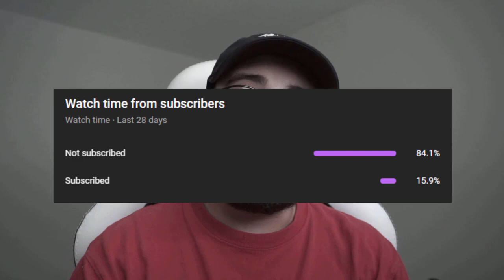the Maids in Melty Blood are No Joke...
Melty Blood Commentary
Melty Blood Type Lumina
Melty Blood